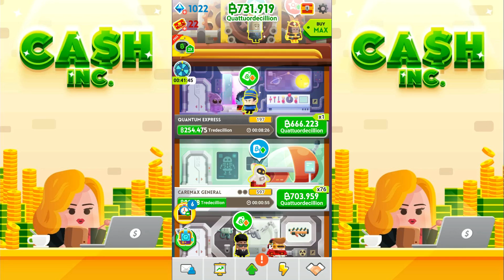Cash Inc. - 40 - "Twenty Five Quintillion Future-Fame"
Cash Inc.

Cash is the name of the game in Cash, Inc. the ultimate cash clicker game! Tap your way to fame and fortune and you’ll become the most popular billionaire in this business adventure!

Tapping money games were made for you, boss. Make money by clicking your way to the upper echelon. Tap to build one business, two businesses, three, and so much more! After all, a business tycoon has to start somewhere.

Click all day and then let rich superstars take your biz to the next level! Become a money-crazed business tycoon as you see your riches grow.

The rich life lets you accumulate millions and billions of dollars while your workers do all the work for you.

The idle clicker adventure to fame starts now!

Cash, Inc. Features:

TAPPING GAME THAT MAKES YOU RICH
• Tap, tap, tap and get rich while barely lifting a finger!
• Idle clicker paradise - profit from your businesses without actually being there!
• Tapping will make you a fortune. Use your earnings to invest in various businesses and then sell them to win the public’s sympathy!
• Make money and pile up profit so you can spend your money on what YOU want.

BUSINESS TYCOON AMENITIES:
• Click and tap to upgrade your businesses and keep the money flowing!
• The idle tycoon lifestyle means you get to manage profitable businesses while hanging out with superstars.
• Billionaire’s paradise: Lead a lazy, yet productive life while everyone takes care of you and your businesses!
• Make money while you renovate your business tower. More money means having better and more stunning tower appearances!
• Hire celebrities and make more money while enjoying your fame!
• Money is no object when you can earn free gifts from the Spin Wheel like tickets, crystals and time jump to build your riches even more!

SHARE YOUR WEALTH
• Rich List – Work your way up and join a community of business elites in the Cash, Inc. leaderboards.
• Make it rain money and brag about your riches on social media!
• Be a money machine and compare what you own against other business tycoons around the world.

Tap to keep your cash flow healthy and thriving as you continue building your business, fortune and reputation. Get famous and become the most successful business tycoon in this idle clicker game. Watch as the rich and famous fight for your favor in Cash, Inc.!